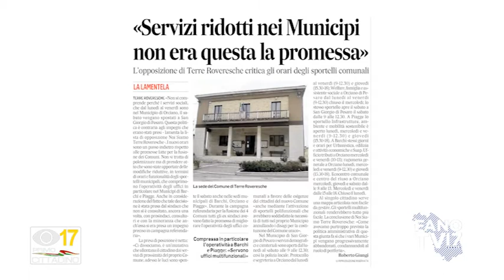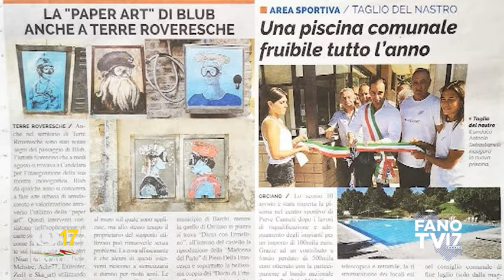PRIMO CITTADINO - Antonio Sebastianelli (2 dicembre 2019)